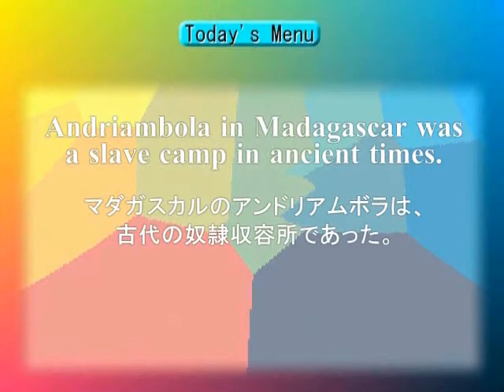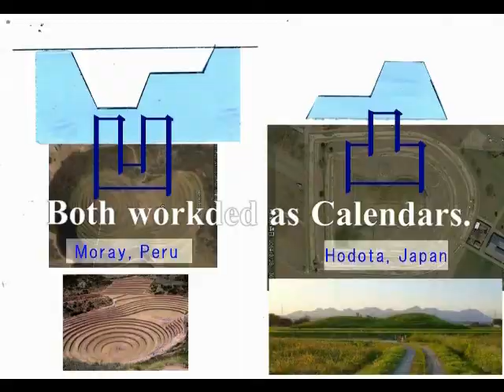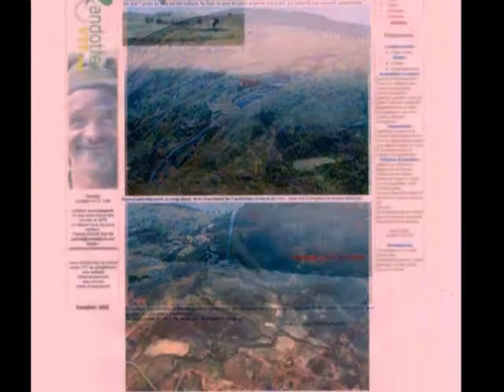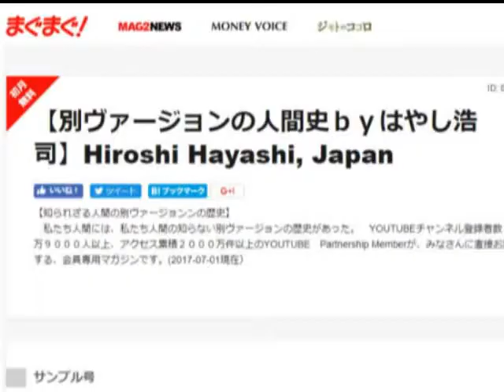2375（3）Great Zimbabwe and Andriambola in Verneukpan Theoryフェルヌークパン理論で証明するグレートジンバブエとアンドリアムボラby Hirosh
2375(3)+ 2263(9)+ 1737
Mystery of Rova Andriambola, Madagascar, and her slave camp
謎のマダガスカル島・アンドリアムボラとその奴隷収容所
We have to know that we don’t know what we have to know.
Rova Andriambola, Madgascar is one of them.
It is just a ruin of something for tourists there in Madagascar..
私たちは知るべきことを、まったく知らないということを知るべきではないでしょうか。
マダガスカルにある、Rova Andriambolaもその中のひとつです。
現地ではただの遺跡、ただの観光地になっています。

JSB（yukio yamakawa) さんより 、こんなメールが届きました。
マダガスカル島の中央部に円形の遺跡があります。
そして東端部には、平たくて丸い大きな石の扉があります。
ジンバブエのグレートエンクロージャーから、
青い線を引くと、遺跡の中央を通過しています。
比較的新しい遺跡かも知れません。
高い丘の上の位置なようですが、貯水遺跡ではないようです。

さっそく調べてみることにしました。

Aug. 31st, 2017+April 13th, 2017+Jan. 29th, 2016
はやし浩司
Hiroshi Hayashi